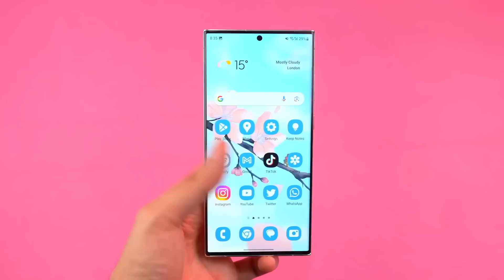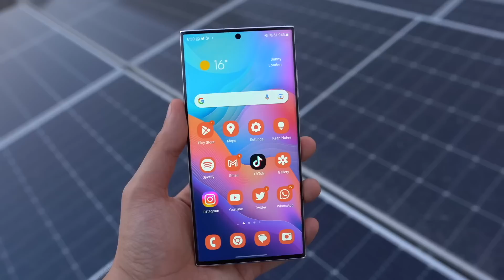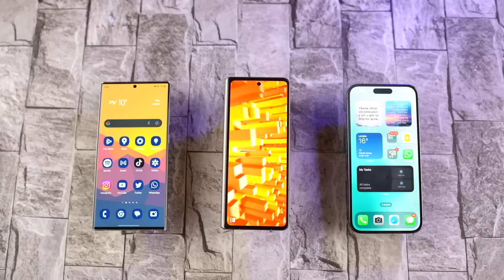سامسونج تنسف المنافسين 😱😱 Samsung Galaxy S24 Ultra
للدعاية والاعلان تواصلوا معنا عبر البريد الالكتروني

samsung,
جالاكسي اس ٢٤,
جلاكسي اس ٢٤,
سامسونج اس ٢٤,
٢٢الترا,
٢٢اس الترا,
نت٢٠ الترا,
جالكسي اس الترا ٢٢,
جلاكسي 24,
جلاكسي s24,
جالكسي الطي,
جلكسي س ٢٤,
سامسونج ٢٠الترا,
سامسونج s18,
٢٢ اس الترا,
22 اس الترا,
جالكسي ٣٢,
جالاكسي a3
galaxy s24,
samsung s24a600,
samsung galaxy s24 bangladesh price,
boboiboy galaxy s24,
samsung s24 battery test,
samsung galaxy s24 ultra price in bangladesh,
galaxy s24 concept,
samsung s24 concept,
samsung galaxy s24 ultra 5g camera test,
galaxy s24 design,
galaxy s24 details,
samsung s24 design,
galaxy s24 for ultra,
galaxy s24 gsmarena,
harga samsung galaxy s24 ultra,
samsung galaxy s24 over the horizon,
samsung iplay s24,
new samsung galaxy s24,
k galaxy,
samsung s24 leaks,
samsung galaxy s24 ultra leaks,
love like the galaxy s24,
galaxy s24 micro sd card,
galaxy s24 magsafe,
samsung s24 monitor,
samsung galaxy s24 ultra malayalam review,
galaxy s24 news,
samsung s24 news,
samsung note s24 ultra,
samsung galaxy note s24 ultra,
samsung galaxy s24 ultra narxlari,
new samsung galaxy s24 ultra,
samsung s24 over the horizon,
samsung odyssey s24,
galaxy s24 phone,
galaxy s24 pro,
samsung s24 pro,
samsung s24 plus unboxing,
samsung s24 pubg,
galaxy s24 rumors,
galaxy s24 redesign,
samsung s24 rumors,
samsung galaxy s24 ringtone,
samsung galaxy s24 ultra review,
galaxy s24 sd card slot,
galaxy s24 satellite,
samsung galaxy s24 ultra technical guruji,
samsung galaxy s24 ultra zoom,
samsung s24 trailer,
samsung s24 tamil,
samsung galaxy s24 trailer,
samsung tab s2 4,
galaxy s24 ultra release date,
galaxy s24 under display camera,
galaxy s24 ultra news,
galaxy s24 ultra zoom,
unboxing samsung galaxy s24 ultra,
galaxy s24 vs s23,
samsung s24 vs iphone 14 pro max,
samsung s24 vs iPhone 14,
samsung s24 zoom test,